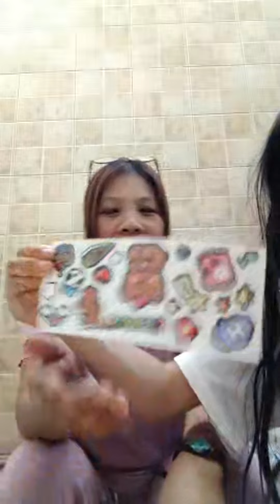Highlight 46:49 – 51:49 from Hello musta po kayo